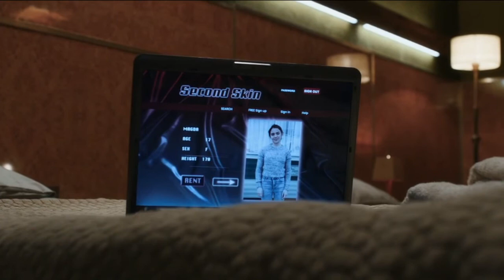Warning 2021 Sci-Fi Space Movie - Global Disaster Film | Hindi Explanation Latest Science Fiction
Warning 2021 Sc-Fi Space Movie Global Disaster Film Latest Hollywood Science Fiction Movie Hai So Aaj Ki Video Me Hum Isko Hindi Me Explain Krenge Aur Sath Hi Iski Ending Explanation Bhi Krege . Is Movie Me 6 Mini-Stories Ko Dikhaya Gya Hai Joki Normal Viewer Ko Samajh nhi Aati so In  Sab Stories Ko Maine Ek Ek Krke Explain Kiya Hai. i Hope Aapko Pasand Aayega.